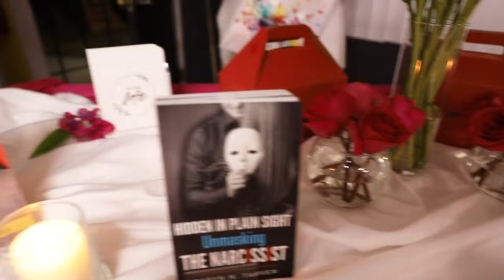I AM A PROVERBS 31 WOMAN | PROPHETESS TARYN N TARVER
I am BOLD. I am CONFIDENT. I am BEAUTIFUL. I am STRONG. I am VICTORIOUS. I am WEALTHY.  Who do YOU believe you are? Type “I am __“ in the comments 👇

Last night's Proverbs 31 women's gathering was spectacular! We came together, women from various backgrounds, ages, and professions, to support and empower one another on our unique paths as women.

I’m honored to lead, edify and impart into all these amazing women the same wisdom, knowledge and revelation God has given me.

Let’s continue this journey of growth and strength as we embrace our identity and purpose in Christ. Join us again on June 13th at 7pm for another uplifting gathering. 🔥